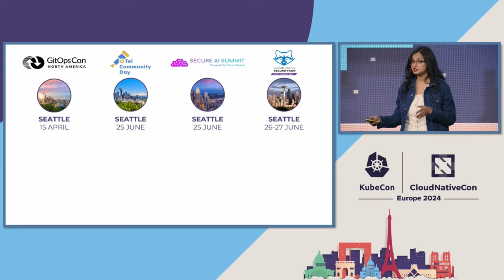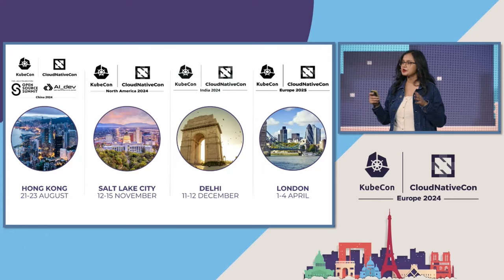Keynote: Closing Remarks